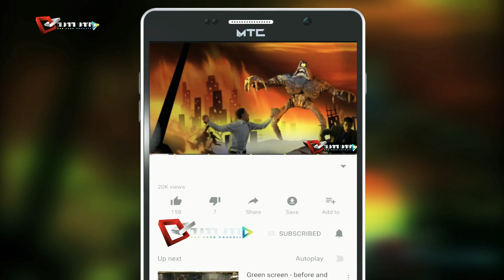Bird baby - noog dab tsi ne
Coj tus me nyuam noog poob zoo no mus tso naw